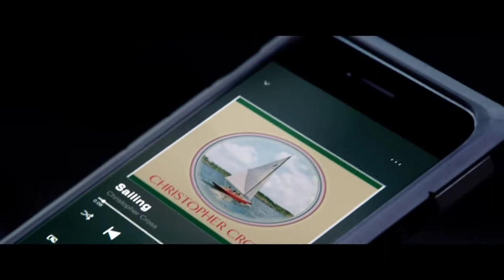Ambulance (2022 ) movie trailer univarsal studio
Ambulance (2021) movie trailer univarsal studio

universal studio

Produced by.                    | Michael Bay
Written by.                         | Chris Fedak

|  Ambulance is produced by Michael Bay, p.g.a., Bradley J. Fischer, p.g.a. (Zodiac, Shutter Island) for New Republic Pictures, James Vanderbilt (Zodiac, 2022's Scream) and William Sherak (Ready or Not, 2022's Scream) for Project X, and Oscar® nominee lan Bryce (Transformers franchise, Saving Private Ryan).  |

Ⓒ universal studio